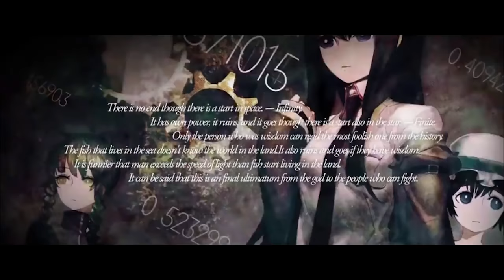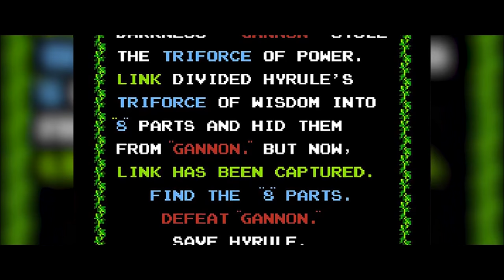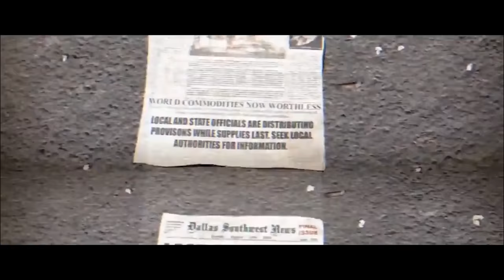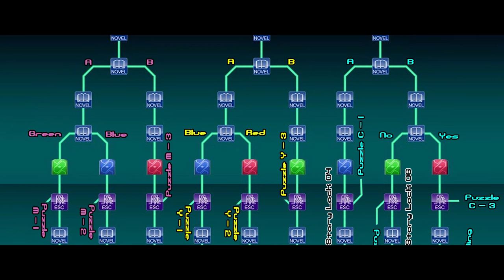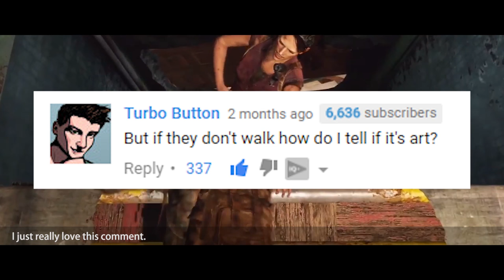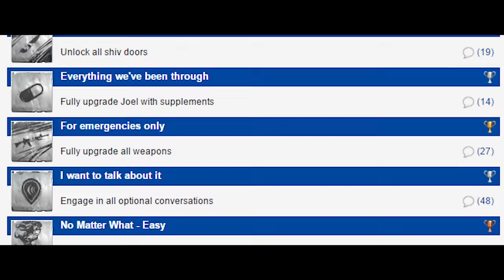CINEMA VS. GAME DESIGN - Have Games Become Too Cinematic?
Narratives and Gameplay aren't meshing as well as they should, and here's why that's a big problem.

Or buy some phone cases!!